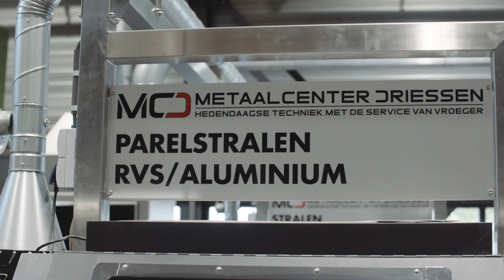Metaalcenter Driessen B.V. Corporate video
Hedendaagse Techniek met de Service van vroeger.